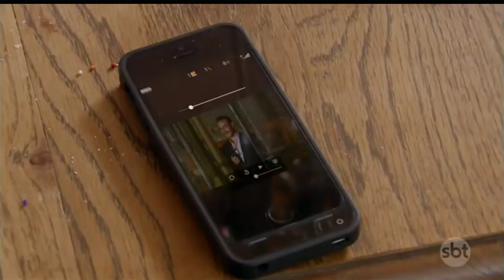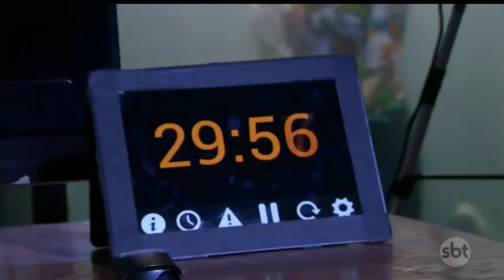O Que A Vida Me Roubou - Montserrat quase morre afogada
Cena do Capítulo 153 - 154 (SBT/2020)
Cena do Capítulo 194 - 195 (Original)